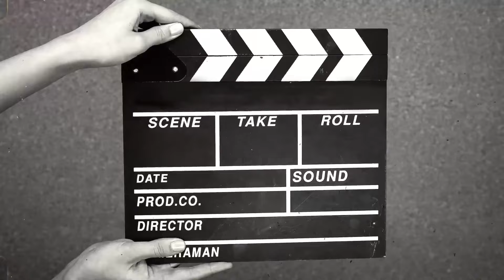First time akly movie 🎥 dekhne gai ||cab mai mari khoob mze